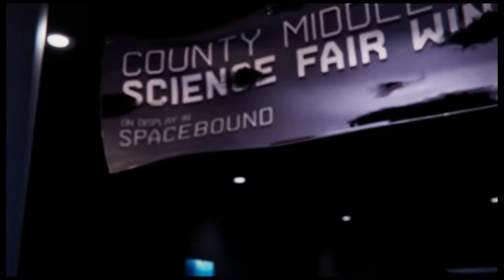Blind Vengeance (Ending) - Spider- Man: Miles Morales (Part 11)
Peter Parker is taking a break and its up to Miles Morales to keep New York safe! Is this brand new Spider-Man up to the task! Hope you all enjoy!

Marvel's Spider-Man: Miles Morales is a 2020 action-adventure game developed by Insomniac Games and published by Sony Interactive Entertainment for the PlayStation 4 and PlayStation 5. Based on the Marvel Comics superhero Miles Morales, it is the second game in the Marvel's Spider-Man series, following Marvel's Spider-Man (2018). The game shares most of its environment and core gameplay with its predecessor. Miles Morales begins with the ability to use webs to swing and attack enemies and crawl and run on walls. At key points in the storyline, he gains additional abilities, including Venom Blast (the ability to incapacitate his enemies with bio-electricity), Camouflage (temporary invisibility), and Mega Venom Blast (the ability to attack multiple nearby enemies with his venom blast). Other moves, such as Venom Dash, Venom Jump, can be unlocked through a skill tree.

Gameplay recorded on a Playstation 5 using the Elgato HD60S+